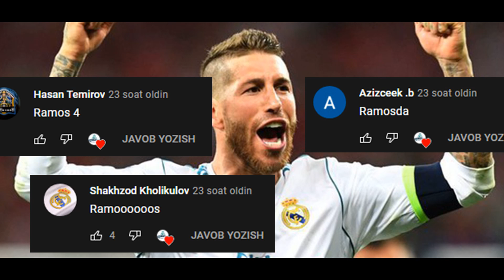Benzema Zidanni ortda qoldirdi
BANK KARTA - 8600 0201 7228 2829

⚽STATISTIKA
⚽TRANSFERLAR
⚽O'YINLAR TAXLILI
⚽TAXMINIY NATIJALAR
⚽MUXLISLAR FIKRI
⚽FAQAT REAL MADRID